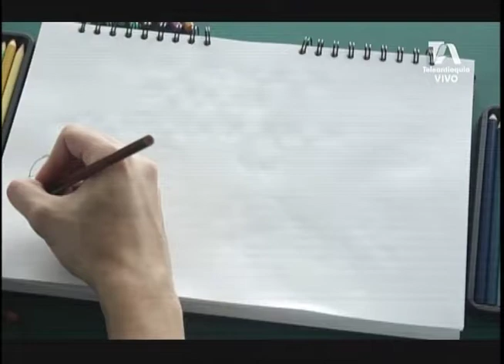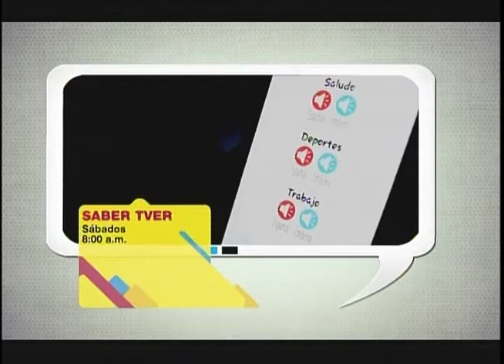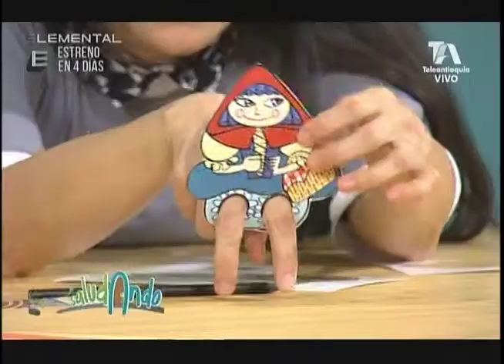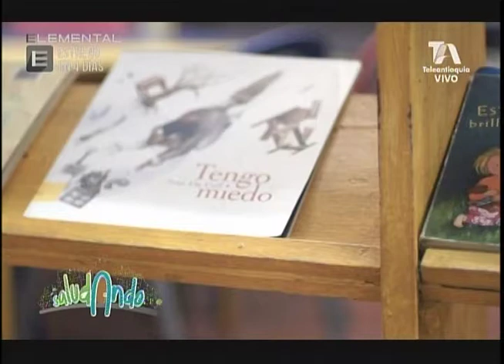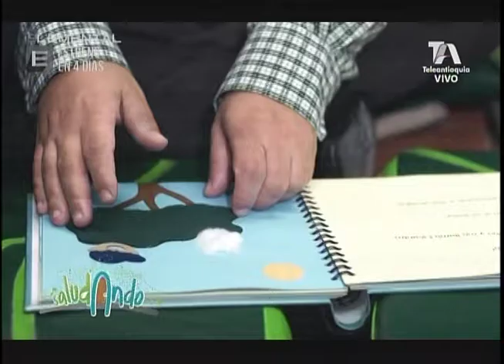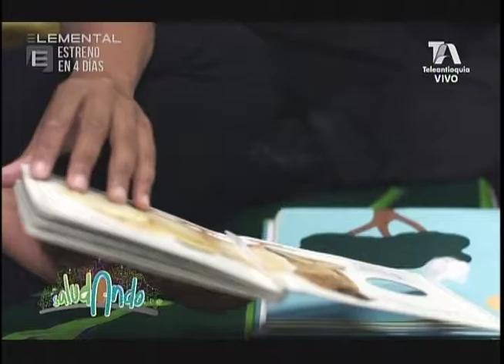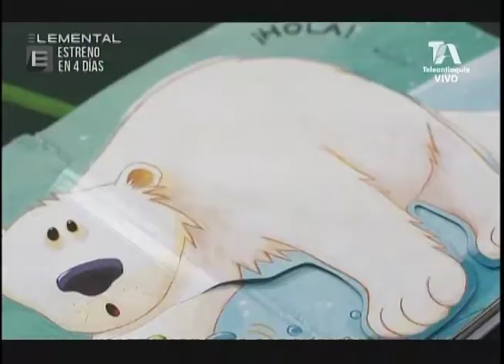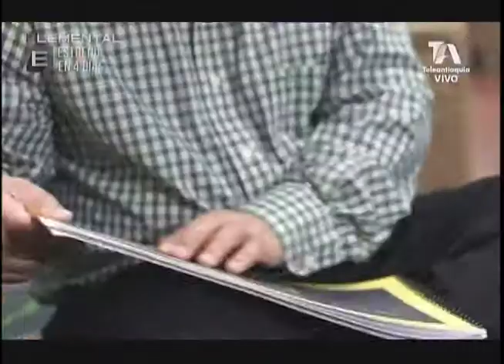Saludando Estimulación temprana y discapacidad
En este capítulo conversamos con Claudia Cifuentes, licenciada en educación especial, con Beatriz Duque, directora de Teatro El grupo y con Stefanía Gil, actriz de teatro. Con ellas aprendimos que la estimulación temprana en niños con discapacidad fortalece otros sentidos y les da la posibilidad de descubrir el mundo "La discapacidad no es un asunto que nos define"

El Parque de la Vida es una alianza entre la Alcaldí­a de Medellí­n y la Universidad de Antioquia, que hace realidad un espacio abierto a la ciudadanía para la promoción de la salud, la calidad de vida y el desarrollo humano.